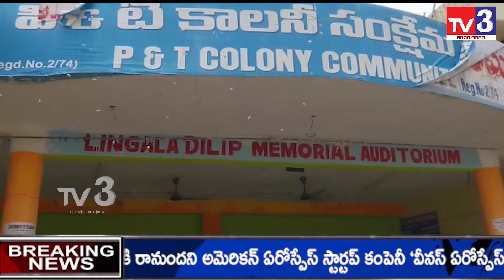News Update || Latest News Bulletin || 03-07-2022 II TV3 LIVE NEWS